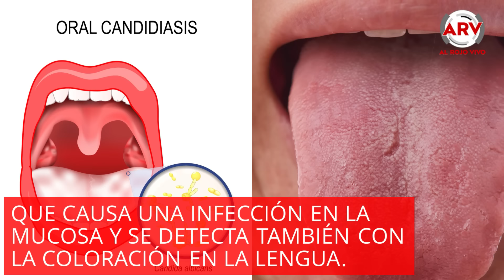La lengua color blanco podría anunciar 4 posibles enfermedades | Al Rojo Vivo | Telemundo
Video oficial de Al Rojo Vivo. La lengua podría dar señales de que se debe acudir al médico su tiene un color blanco, si se siente seca o con sabor a menta, según expertos.